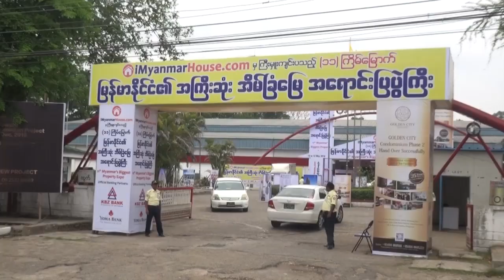အိမ္ၿခံေျမအရစ္က် ဝယ္သူေတြအတြက္ ဘဏ္အတိုးႏႈန္းေလ်ာ ့နဲေအာင္ တင္ျပထား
ဘဏ္ေတြကေနတဆင္႔ အိမ္ျခံေျမ အရစ္က်၀ယ္ယူမႈေတြအတြက္ ဘဏ္အတုိးႏႈန္းေလ်ာနည္းလာေအာင္ တင္ျပထားတယ္လုိ i Myanmar House.com ကေျပာပါတယ္။ ဒီသတင္းကုိMCN သတင္းေထာက္ သႏၱာမုိးက ေပးပုိ႔ ထားပါတယ္။